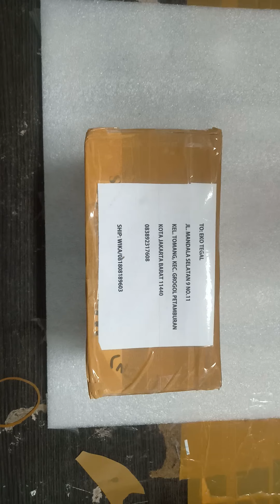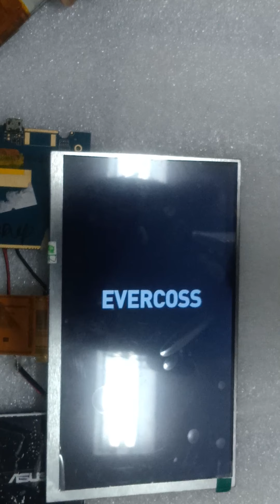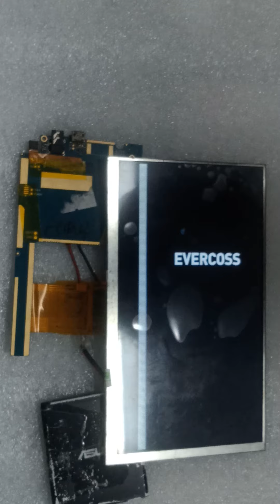Unboxing LCD Evercross AT1D(3pcs) wika